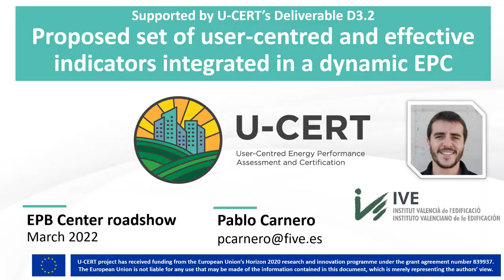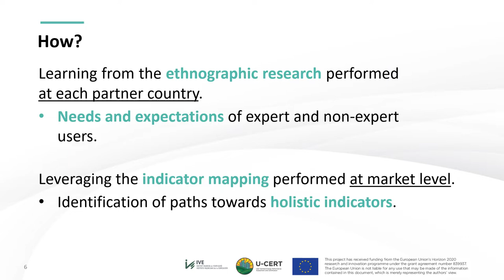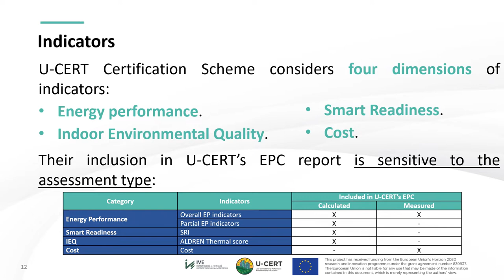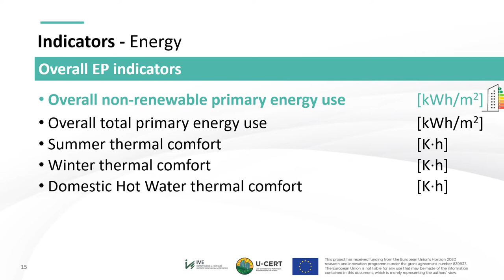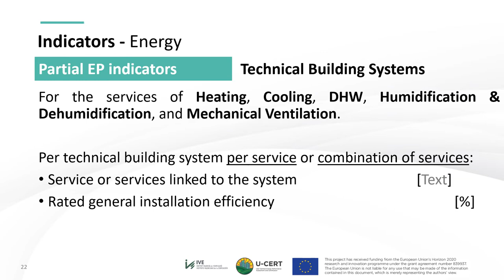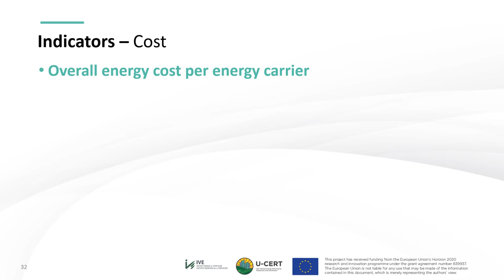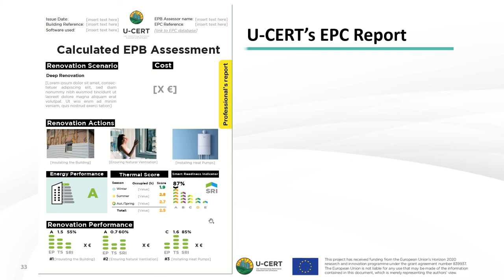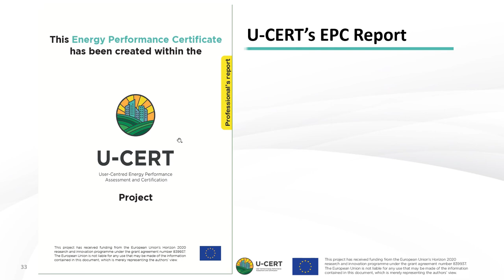Pablo Carnero - Proposed set of user-centred and effective indicators integrated in a dynamic EPC